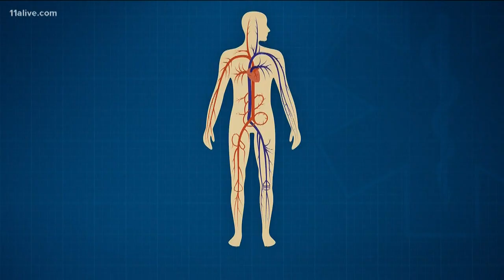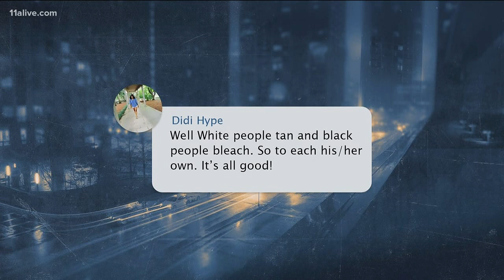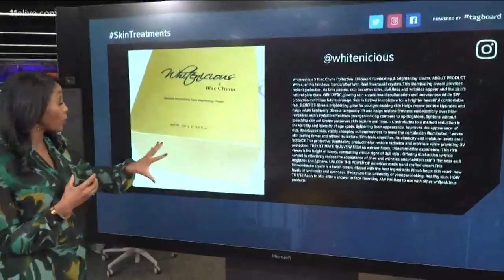Skin Bleaching: The beauty trend that still faces overwhelming stigma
One of the fastest growing beauty trends in Atlanta gets new light, but the stigma still impacts many.